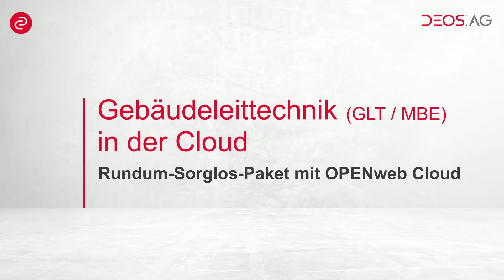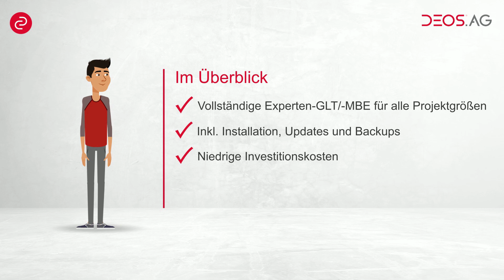Gebäudeleittechnik in der Cloud // Building Connectivity '21